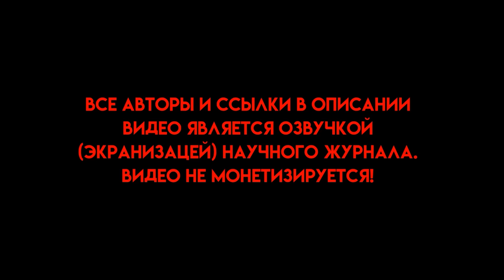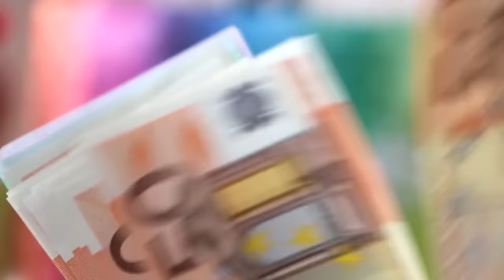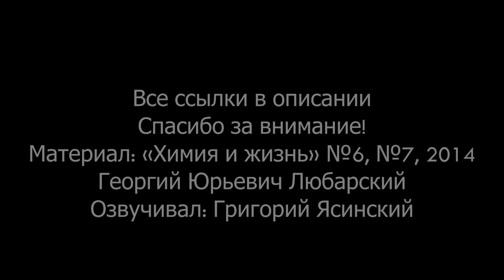АНТИПОДЫ. Другая Земля — Муравьи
Озвучка интереснейшего научного журнала «Химия и жизнь» №6, №7, 2014
© Научно-популярный журнал «Химия и жизнь»

Эпизоды:
0:00 - Вступление
1:40 - «Муравьи обманщики»
2:14 - Эксперимент с чашей (1960-е)
3:18 - Статья "Пустынные муравьи" (2009)
4:13 - «Другая Земля»
6:26 - «Сказки мирмекологов»
7:30 - Человек и муравьи
9:30 - «Большие батальоны»
11:10 - «Становление социальности через перенаправление конкуренции»
11:44 - Стена вокруг фаэтонов
15:16 - Ценности общества
18:56 - «Наблюдение за наблюдателем»
20:42 - Чужие: терпеть, понимать, сосуществовать
23:52 - «Скучающий охотник»
28:38 - Обмен
31:00 - Зачем нужны ЛЕНИВЫЕ муравьи?
39:23 - Орудийная деятельность муравьёв
41:09 - Чеканка
41:53 - Орудия муравьёв
44:07 - Экономика муравьёв
47:50 - Концовка
❓ Почему канал называется mag ameisen? Все просто, mag ameisen в переводе с немецкого — любить муравьев.